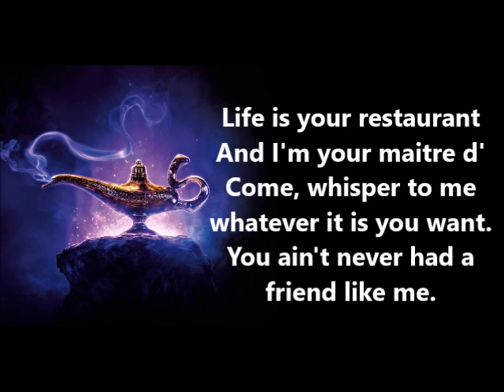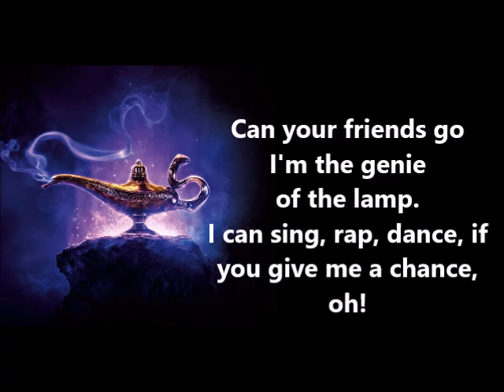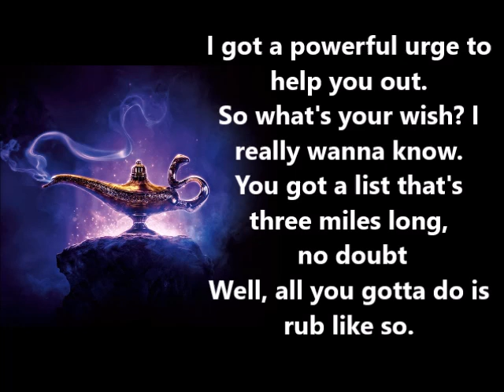Friend Like Me - Disney Aladdin (lyrics)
song: Friend Like Me from Disney's Aladdin
singer: Will Smith